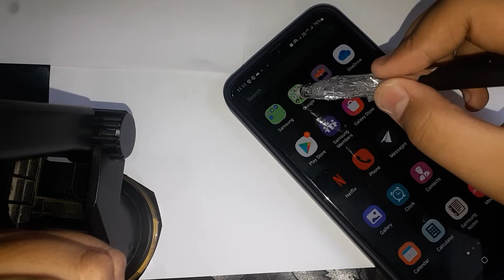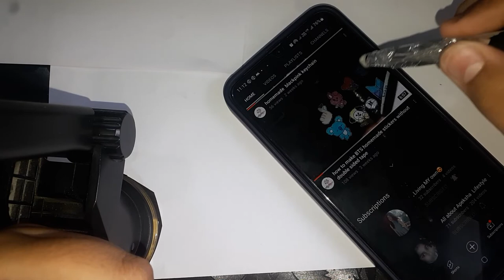DIY mobile touch pen at home 🙂🙂